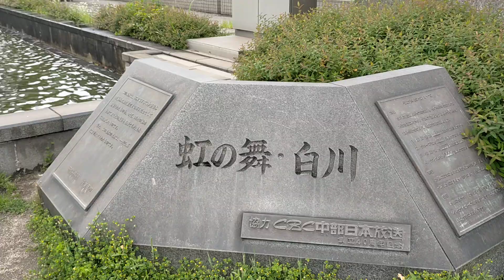Shirakawa park Nagoya Walking 名古屋 白川公園 散歩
名古屋 白川公園 散歩
Nagoya Japan Shirakawa park Walking